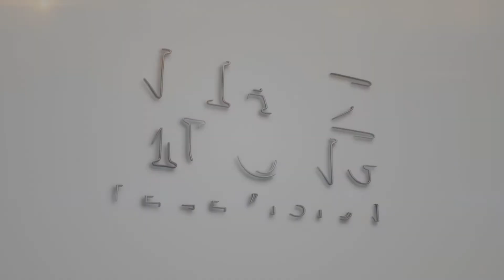Bống bống bang bang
Tiết mục: Bống bống bang bang
Biểu diễn: Mường Thanh Luxury Phú Quốc